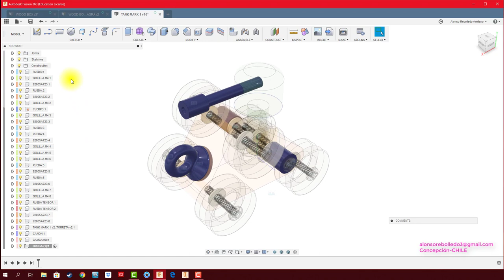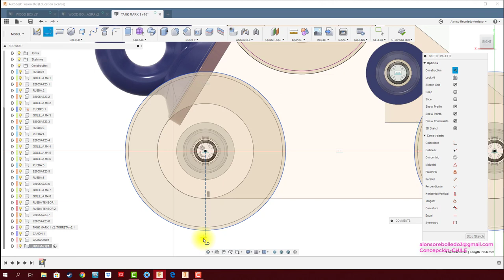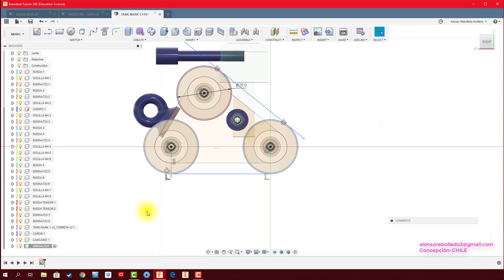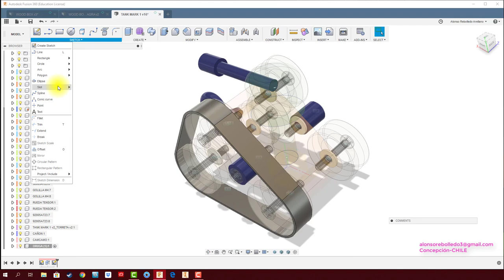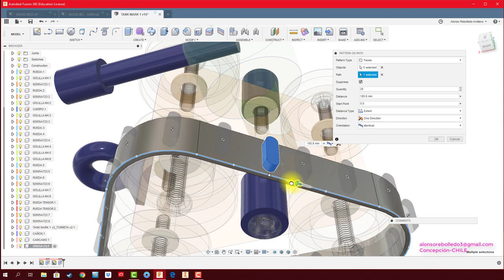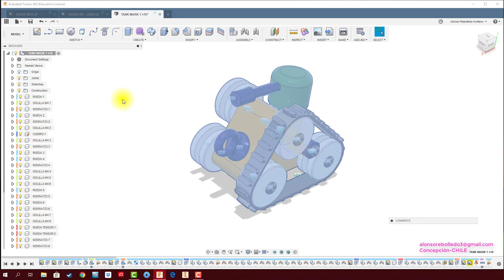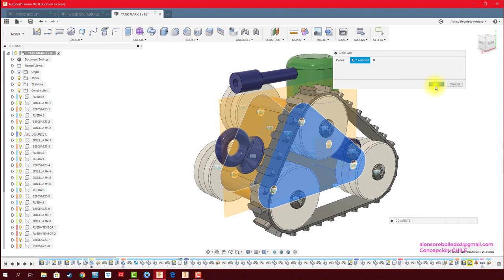FUSION 360 #12 EJEMPLO ORUGA CON PATRON A LO LARGO DEL CAMINO